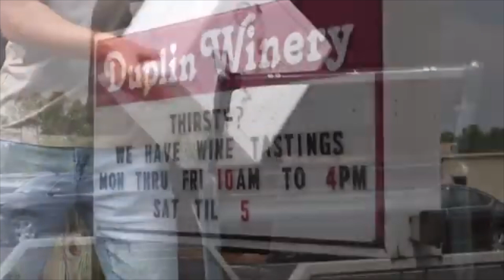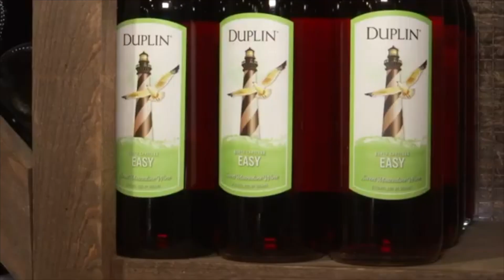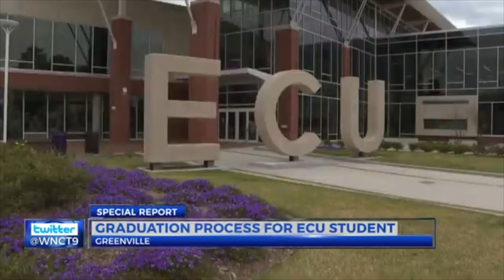MOTV Alumni SPOTLIGHT - Kayla Schmidt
Featured this week is:
KAYLA SCHMIDT
2015 MOHS Graduate
2019 East Carolina University Graduate
Currently an ABC 27 News Anchor and Multimedia Journalist.

We are very proud of Kayla and all that she has accomplished.